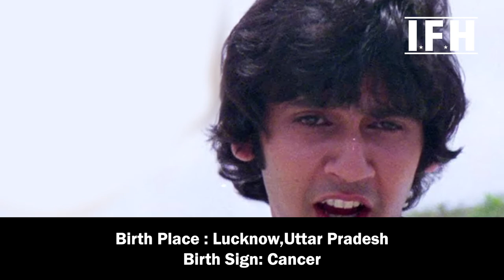The Lost Hero Kumar Gaurav / Indian Film History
Kumar Gaurav (born 11 July 1960 as Manoj Tuli) is an Indian film actor and son of actor Rajendra Kumar.[1] He has acted in several hit films such as Love Story, Teri Kasam, Star, Naam, and Kaante.
Kumar Gaurav is a son of actor Rajendra Kumar and Shukla (from Behl family of Hindi films). In 1984 after 2 years of dating, he married Namrata Dutt (1962) who is a sister of Sanjay Dutt and daughter of Sunil Dutt and actress Nargis.[2][3][4] They have two daughters, Saachi Kumar who is married to producer Kamal Amrohi's son Bilal Amrohi and Siya Kumar who is married to Aditya.[2]

Brothers of Kumar's mother Shukla,[5] are director Ramesh Behl and director Shyam Behl. His cousins are Shayms's children actor Ravi Behl and actress Geeta Behl as well as Ramesh's son Goldie Behl are his nephew and niece respectively.
He made his film debut opposite fellow debutante actress Vijayta Pandit with Love Story (1981) which was produced by his father who also starred alongside him in the film. This film played at the box office for a long period of time; not only for its innovative story, but also its memorable music by Rahul Dev Burman and the fresh leading debutants. Many youngsters began to emulate his character in the film, directed by Rahul Rawail.[6] His next film, the 1982 release Teri Kasam with actress Poonam Dhillon. That same year he starred in the musical Star.

He then worked in Mahesh Bhatt's television film Janam in (1985). His understated performance in this film is still considered his career's best.[7] In the following year he had his second box office hit with Naam (1986), again a Mahesh Bhatt film[8] which was produced by his father and also starred his brother-in-law Sanjay Dutt in the lead role. Despite the success of Naam, Gaurav's career declined as all of his subsequent films failed to do well at the box office.[citation needed]

Having produced his earlier films Janam and Naam, his father tried to revive his career with the 1993 film Phool which had him paired with the top actress of the time Madhuri Dixit. The film also had his father and father-in-law Sunil Dutt in supporting roles. However, it didn't bring him any luck either. He then took a long break from acting and only had two delayed and completed films releasing in 1996. In 1999, he made appearances in a few television series.

In 2000, he was seen again on the big screen in the delayed release Gang which had been in production for nearly a decade due to director Mazhar Khan's ill health. In 2002, he played one of the six protagonists in the crime thriller Kaante, directed by Sanjay Gupta and a remake of the American cult hit Reservoir Dogs (1992). Kaante was the third-highest-grossing film of 2002.[9] Kaante remains his last Bollywood film to date.

In 2004, he appeared in his first American film, Guiana 1838, directed by Rohit Jagessar. The film tells the story of Indians arriving in the British colony of British Guiana (present-day Guyana) as indentured laborers amidst the abolition of slavery during the nineteenth century.

In 2006, he starred in the silent film My Daddy Strongest.